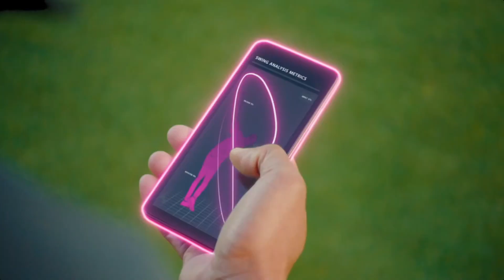2024 Richmond Cup Series Qualifying